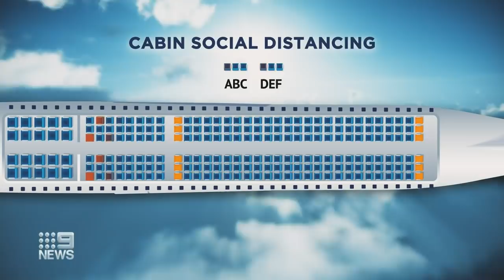Coronavirus: Warning for new international check-in reforms | Nine News Australia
Experts are warning to expect lengthy international check-ins and pre-flight health checks post-coronavirus pandemic, as a major European airline has returned to the skies.